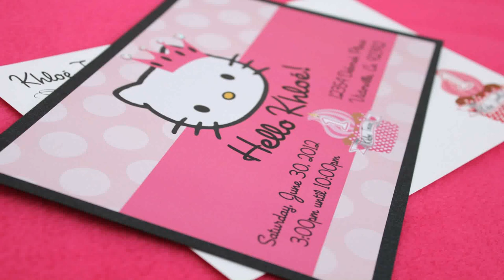Hello Kitty Birthday Decoration Ideas